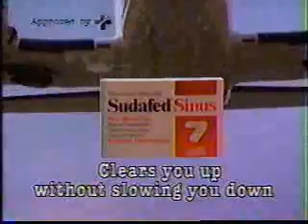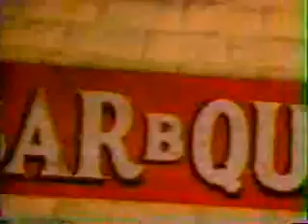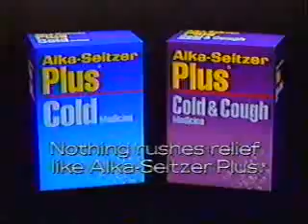KNDO/NBC commercials, 1/22/1995 part 1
Aired during 'A Family Divided.'

- Burger King (Bacon Cheddar Double Cheeseburger)
- 3 Musketeers
- Ben-Gay (with George Brett)
- Sudafed Sinus (Mercy Medical Airlift)
- Lubriderm
- Pillsbury M&M Cookies
- AT&T 800-TRUE-USA
- Wings/Something Wilder promos
- National Geographic Specials: 30 Years promo
- Escape from Terror promo
- Thursday Must See TV promos
- Mitsubishi Galant
- Pledge
- Dow Smart Scrub (Talking Bathtub and Sinks)
- RCA DSS System (Nipper)
- Alka-Seltzer Plus Liqui-Gels
- Dexatrim Plus Vitamins
- A Woman of Independent Means promo (I have the entire miniseries on tape from KNDO)
- Sunday Night Movie bumper
- The Fresh Prince of Bel-Air promo
- Blossom promo
- Northwest Ford Dealers (Pulling Trucks)
- First at Five promo
- Greenway Auto Mall
- Yakima Family YMCA PSA
- Star Trek: The Next Generation promo/KNDO-23 ID
- Trident
- Lubriderm Moisture Recovery
- Lincoln Continental (Super Bowl Sunday)
- Ultra Slim-Fast
- Duracell (Miniature Golf)
- Alka-Seltzer Plus
- Glade Lasting Mist
- Mad About You promo (Paul & Jamie's Wedding)
- Homicide: Life on the Street promo
- Subaru Impreza
- Burger King
- Ace Home Furnishings (Mitsubishi Products)
- Wheel of Fortune promo/KNDO-23 ID